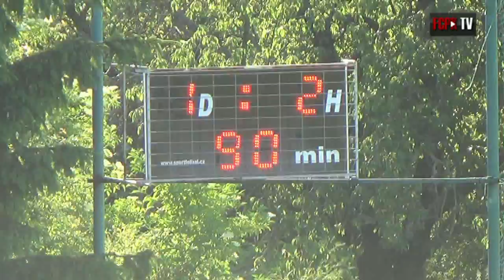Divize C 2016/2017 29.kolo - sestřih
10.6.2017  FCPK - Dvůr Králové nad Labem  1:2